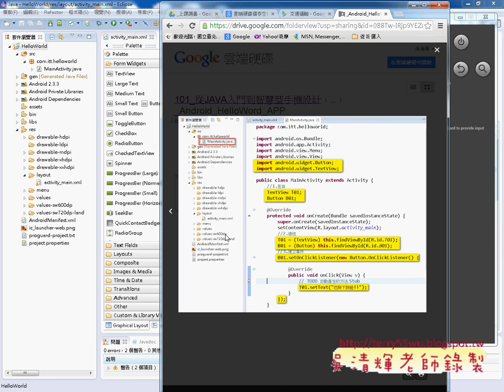05 在模擬器中執行JAVA物件導向設計 吳老師)12